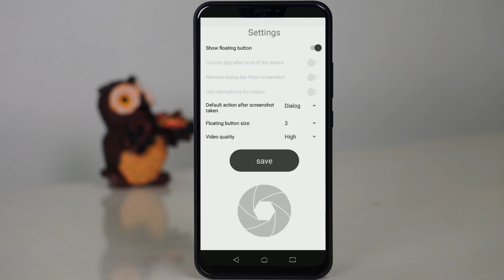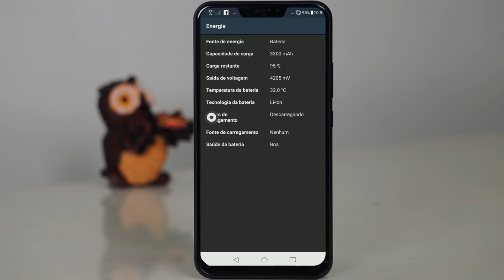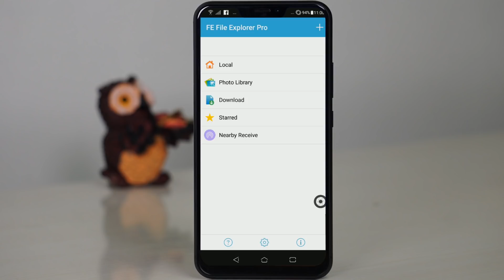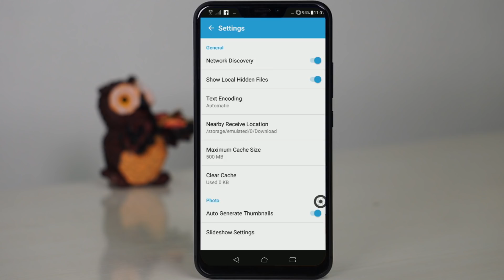BAIXE DE GRAÇA! Apps pagos que estão gratuitos na Google Play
Neste vídeo você vai conferir os melhores aplicativos pagos que nessa semana estão gratuitos para qualquer usuário baixar direto da Google Play, conheça os aplicativos e faça agora o download deles neste vídeo!